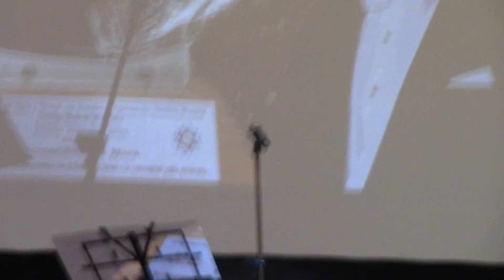Avinu Shebashamaim con el Premio Jerusalem Fernando de la Mora x el Consejo Sionista México